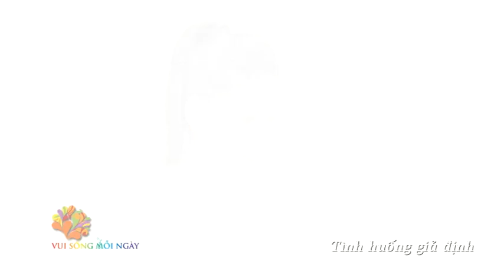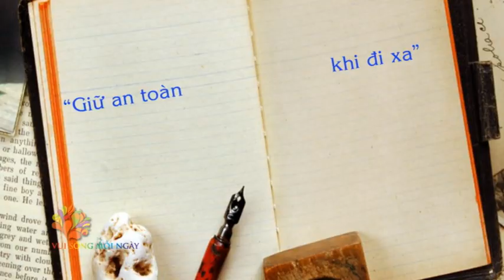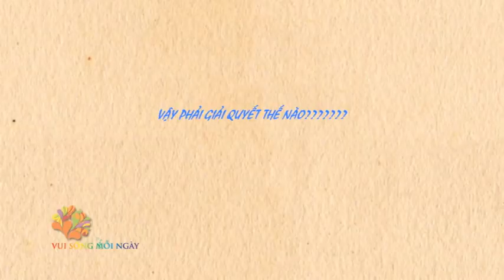Giữ an toàn cho vali, túi xách khi đi du lich - Vui Sống Mỗi Ngày [VTV3 – 25.09.2014]